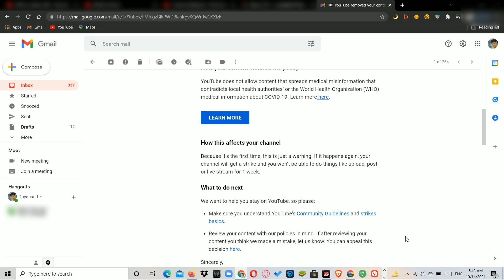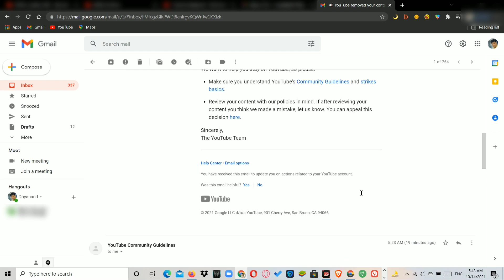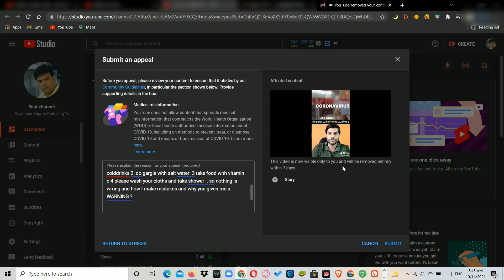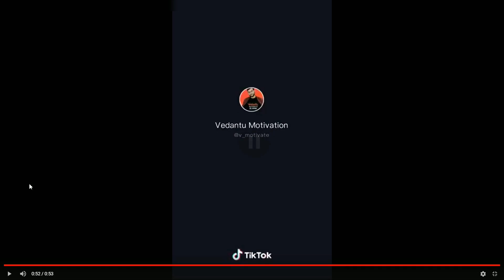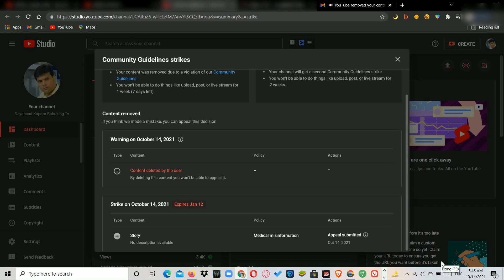YouTube Injustice Me😭😭Please Justice Me Guy's😭😭🙏🙏Here Is Proof !!